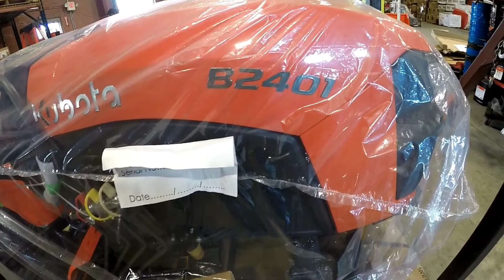Kubota B2401 / uncrating